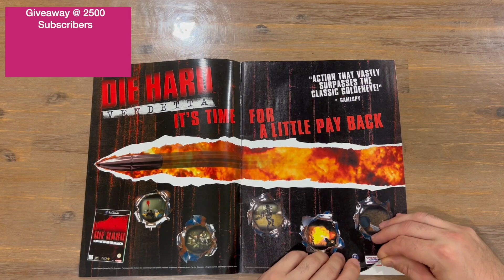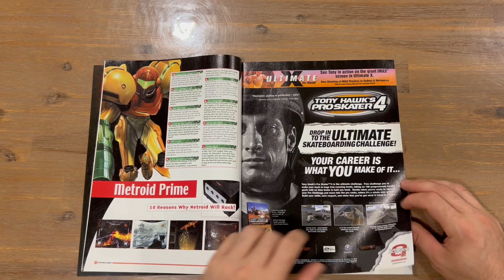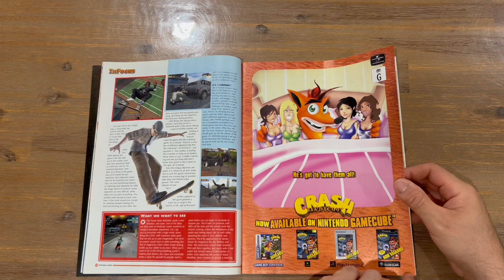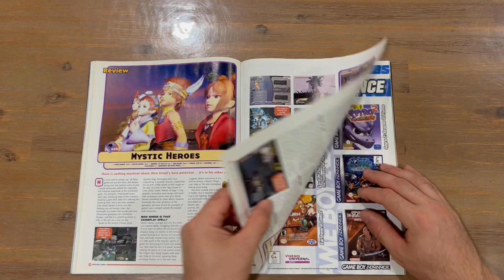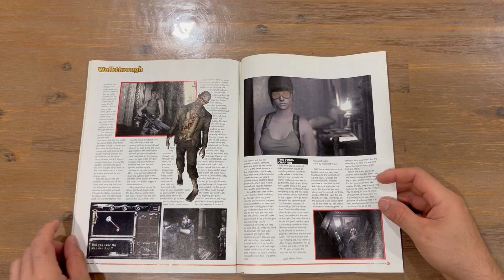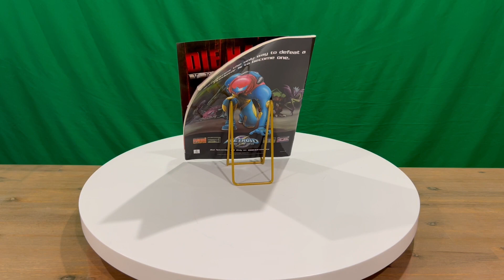Ep 385 - Nintendo Gamer Magazine Issue 15 Revealing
Hi Guys

Welcome to the channel.  Please enjoy my revealing video of the Nintendo Gamer Magazine.

Fan Mail -

Australia 6906